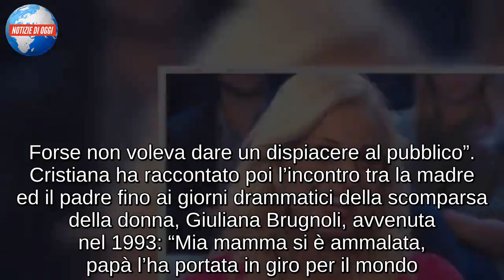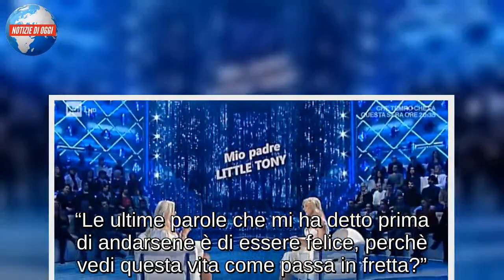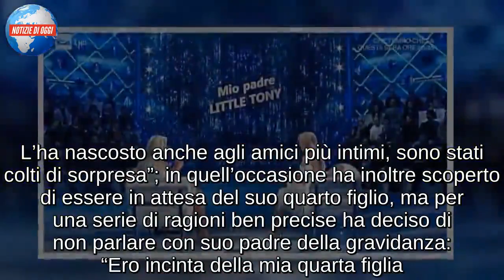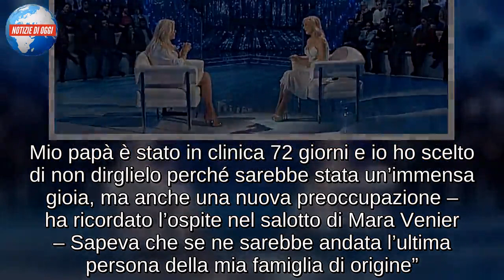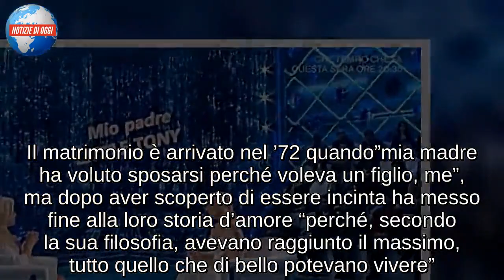CRISTIANA CIACCI, FIGLIA DI LITTLE TONY/ “L’ultima cosa che mi disse è di essere felice” Domenica In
Cristiana Ciacci, figlia di Little Tony, è stata oggi la protagonista di una lunga parentesi dedicata al grande artista scomparso. Oltre ai ricordi belli ci sono state anche le parole toccanti della donna in merito alla malattia del padre: “Aveva nascosto la sua malattia, non ha voluto che trapelasse nulla, non l’ha confidato neanche agli amici più cari. Forse non voleva dare un dispiacere al pubblico”. Cristiana ha raccontato poi l’incontro tra la madre ed il padre fino ai giorni drammatici della scomparsa della donna, Giuliana Brugnoli, avvenuta nel 1993: “Mia mamma si è ammalata, papà l’ha portata in giro per il mondo. Quando le hanno detto che non c’era più speranza ha voluto essere riportata nella casa in cui sono stata concepita e si è messa la fede. Lei è morta la notte con papà davanti”, ha rivelato. Il racconto toccante è poi terminato con le immagini dei funerali di Little Tony. “Le ultime parole che mi ha detto prima di andarsene è di essere felice, perchè vedi questa vita come passa in fretta?”. Quindi si è esibita portando avanti le volontà del padre: continuare a cantare le sue canzoni. I tanti ricordi sul grande artista hanno commosso quasi fino alle lacrime Mara Venier.

Cristiana Ciacci a Domenica In
Cristiana Ciacci ricorda suo padre Little Tony nel corso di una toccante intervista a Domenica in. “Sono sempre emozionata quando parlo di papà – rivela l’ospite del salotto di Mara Venier – Nella vita di tutti i giorni sono presa dagli impegni, dai bambini, da mille cose, ma quando mi ritrovo a parlarne l’emozione è sempre tanta”. Del doloroso periodo che ha visto l’artista lottare per la vita e poi spegnersi, la Ciacci ricorda: “Lui non ha voluto che trapelasse nulla fino alla fine, non voleva dare questo dispiacere al pubblico. L’ha nascosto anche agli amici più intimi, sono stati colti di sorpresa”; in quell’occasione ha inoltre scoperto di essere in attesa del suo quarto figlio, ma per una serie di ragioni ben precise ha deciso di non parlare con suo padre della gravidanza: “Ero incinta della mia quarta figlia. Mio papà è stato in clinica 72 giorni e io ho scelto di non dirglielo perché sarebbe stata un’immensa gioia, ma anche una nuova preoccupazione – ha ricordato l’ospite nel salotto di Mara Venier – Sapeva che se ne sarebbe andata l’ultima persona della mia famiglia di origine”.

La storia d’amore tra i suoi genitori
Nel racconto che Cristiana Ciacci fa a Domenica In, trova spazio la storia d’amore tra suo padre Little Tony e sua madre, Giuliana Brugnoli, scomparsa nel 2012. “I miei genitori sono stati l’uno il grande amore della vita dell’altro. Mia madre tastava prendendo il sole in uno stabilimento di Ostia, mio padre è andato a romperle le scatole. Lui era già famoso, ma lei lo respingeva. Poi, quando lui stava per demordere, lei lo ha chiamato”. I suoi genitori, ricorda la figlia di Little Tony, “erano gelosi l’uno dell’altro” e vivevano il loro amore con “una grandissima passione”, ma “ma avevano un rapporto particola